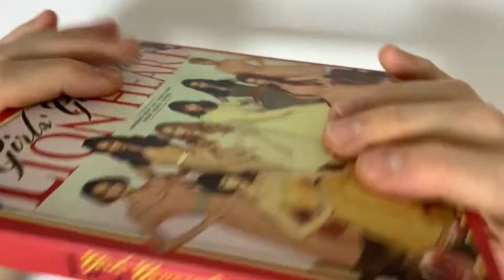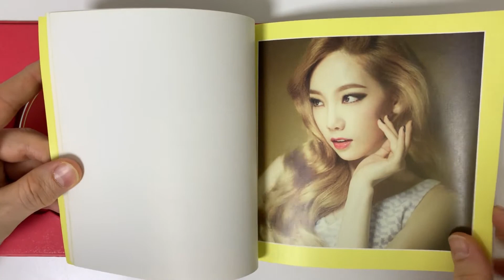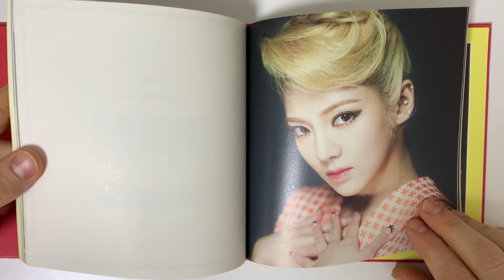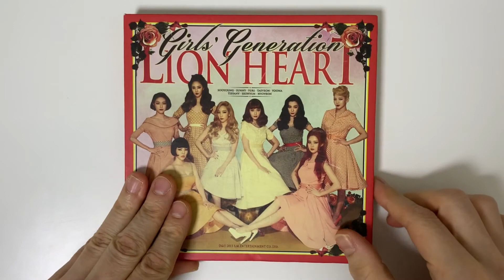Girls' Generation 5th Album - Lion Heart Unboxing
Video Title: Girls' Generation 5th Album - Lion Heart Unboxing

Artist Name: Girls’ Generation
Album Name: 5th Album - Lion Heart

Album Description

Tracklist
1. Lion Heart
2. You Think
3. PARTY
4. 어떤 오후 (One Afternoon)
5. Show Girls
6. Fire Alarm
7. Talk Talk
8. Green Light
9. Paradise
10. Check
11. Sign
12. 예감 (Bump It)

Have you enjoyed seeing Girls' Generation 5th Album - Lion Heart Unboxing?

About the Artist: Girls' Generation (Hangul: 소녀시대; Kanji: 少女時代; also known as SNSD or SoShi) is an eight-member girl group under SM Entertainment. Originally as nine, they debuted on August 5, 2007 with their first single "Into the New World".
They are often referred to as "The Nation's Girl Group".